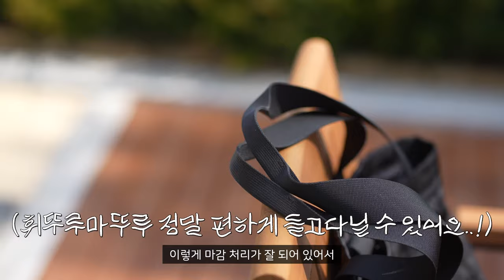(4K) 🧳 [리뷰] 맥북프로16인치도 수납가능한 인케이스 콤파스 토트 플라이트나일론 가방 리뷰 | 가방추천 토트백 노트북가방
"본 영상은 ‘인케이스’ 크리에이터 앰버서더로 활동하여 제작된 컨텐츠입니다."

매번 백팩 가방을 리뷰하다가 이번에는 토트백 형식의 가방을 리뷰해보려고 합니다.
집에 기본적으로 백팩은 가지고 있는데, 추가로 휴대하기 편하고 휘뚜루 마뚜루 가방하나 알아보셨던 분들
오늘 가방 리뷰 영상을 보시면 매우 도움이 될 것 같네요!

가방팝 공식 쇼핑몰에서 구입할 수 있습니다.